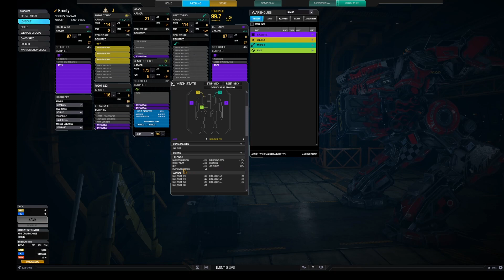Mechwarrior Online: King Crab scuttling around on Mining Collective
Twin AC20s and 3 Snub PPC - It isn't very fun to face this thing in a straight up punching match.  But if you are smart you aren't doing that against a King Crab unless you are in an Atlas.  This thing hits hard but has hit boxes as big as barn doors.  You can only twist the damage so far.  Enjoy this match on Mining in the old King Crab!